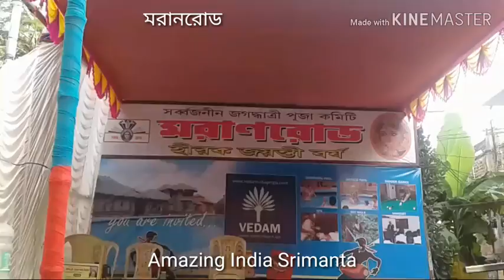মরানরোড জগদ্ধাত্রী পূজা । চন্দননগরের জগদ্ধাত্রী পূজা।#26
Near tematha, gt road, towards Mankundu staion to Ganga River

Your valuable feedback in the comment section is always welcome to improve my videos.

Visit again.